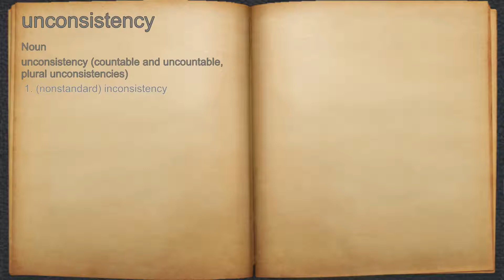What does unconsistency mean?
A spoken definition of unconsistency.

Intro Sound:
Typewriter - Tamskp